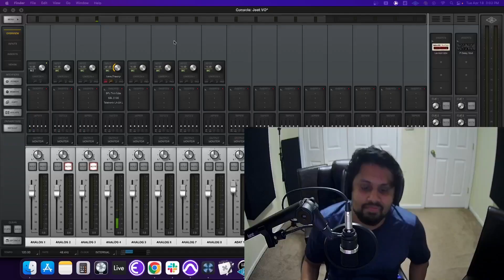Chapter 12 - What is a song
I overthink sometimes. And sometimes it leads me all the way down to the root of things.